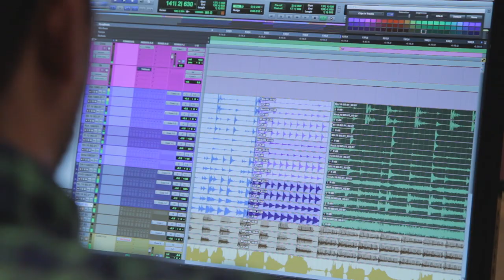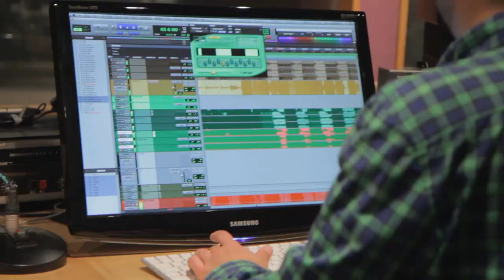England World Cup Song - "Bring Back The Roar" (Come on England) ~ Full Music Video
Mr England, played by Eastenders' star Neil McDermott, has taken it upon himself to inspire the nation and get behind the England football team in Brazil. Help him and 'Sound Champion' to get 'Bring Back The Roar' to Number 1 and give England a REAL football song for the 2014 World Cup!

Sound Champion are a group who have written and recorded a song made by England football fans, for the England football fans to help Roy's boys to 'Bring Back The Roar' and make our country proud.

Lyrics
Born with an endless summer destiny
Staring at the schoolgates only seems like yesterday
Smile as the sun comes through the rain
The same adrenaline, the same old beautiful game

Come on England, come on England

Born with a ball by the side of the bed
You would kick and you'd crawl, played with your heart not your head
You've been born to a club and there's no way you'd swap
Till you die, till you die, till you die

To have and to hold until death do us part
From the highs and the lows, from the park to the top
You were the talented one but you still had your fun
You're on fire, you're on fire, you're on fire

Lace up your boots the pitch is your playground
Turn and shoot, get in the game now
Get it wide and get in behind them
Have you ever heard a pride of lions singing

Keep believing, keep dreaming
You're bringing back the roar
60 million men, women and children want to see you soar
Drop a shoulder, they can't control you
Their backs against the wall
Keep your head up, you're waking the world up
They're stitching on your star

Who were you when you played in the park
When you took it round two and you danced in the dark
Well now they are you, now your dreams coming true
Come alive, come alive, come alive

Where were you when your heart skipped a beat
When you saw Gazza cry with the world at his feet
Now you're shooting on sight, now you're playing with pride

Nothing to lose and nothing to hide from
You've had the moves all of your life son
When Heskey shoots, he makes it five and
You raise the roof and bring a pride of lions to life and...

60 million men, women and children want to see you soar

60 million men, women and children want to see you soar